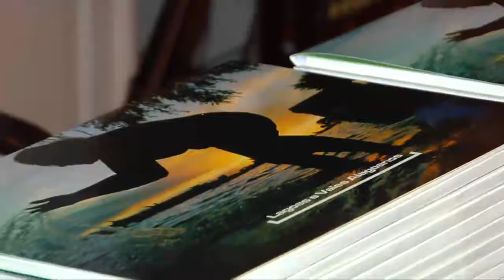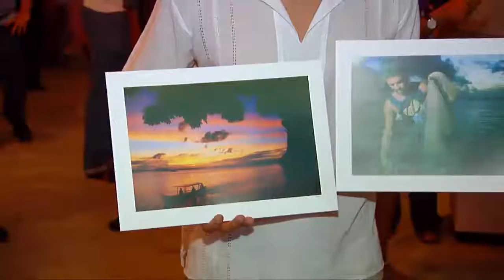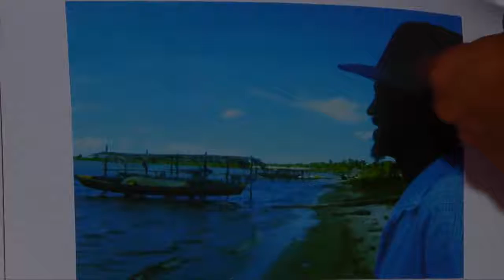Lançamento do Álbum Fotográfico